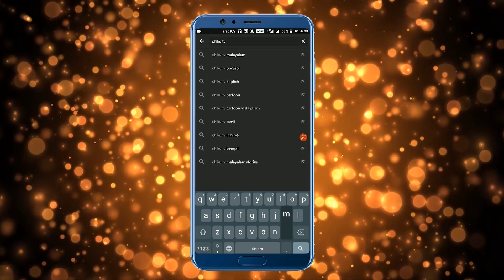ഉറുമ്പും അഹങ്കാരി ആനയും | Panchatantra Moral Stories | Chiku TV Malayalam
Watch Short and motivational Malayalam Panchatantra Story named "Ant and the proud Elephant" "ഉറുമ്പും അഹങ്കാരി ആനയും". In this Cartoons for Kids contains ant and the proud Elephant who learn a lesson from that ant. Malayalam kahaniya cartoon is very famous in children's which give very good moral, these animated Panchatantra stories (Kahani) are very popular among the children because it is very simple, meaningful interesting, inspirational with funny characters' which are the latest and best in the class, these stories contains amazing, cute small and big popular animals. Panchatantra stories are very simple, rochak, old and entertaining which you can watch for free on YouTube Chiku TV Malayalam Channel, It’s very easy, best and real examples to teach your children thru cartooning in the Malayalam Language. You can say its bedtime nursery stories with morality.